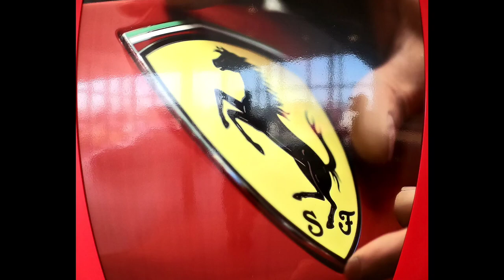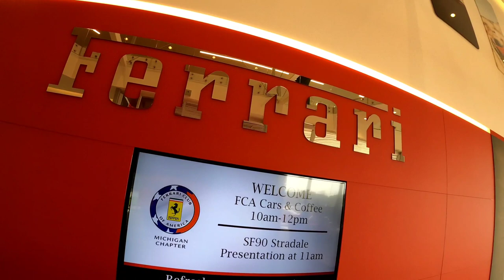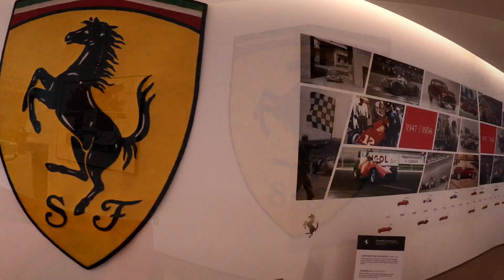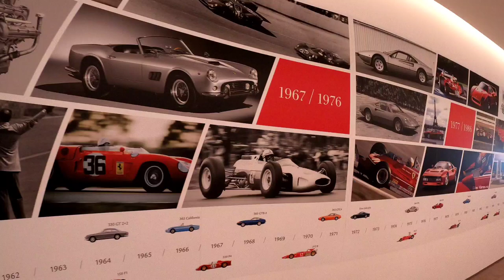Welcome to Cauley Ferrari's West Bloomfield, Michigan Ferrari club event!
My video edit i did for Cauley Ferrari's Ferrari club members event on 4/11/21! Your going to want to listen to this one on a good surround sound system or really good headphones! I hope you enjoy the beautiful machines like i did!✊